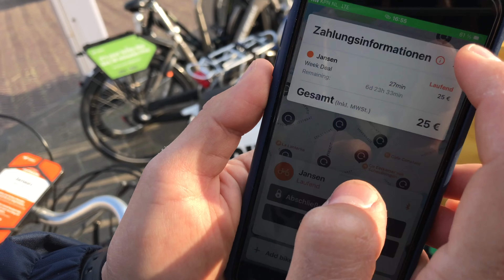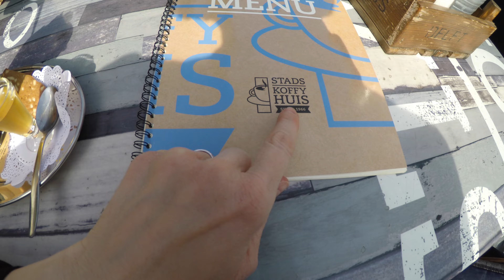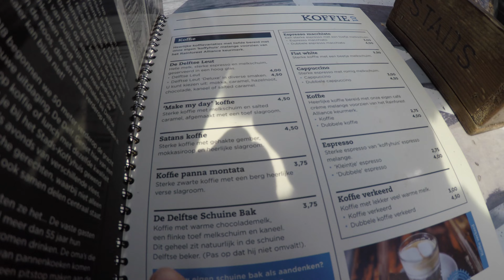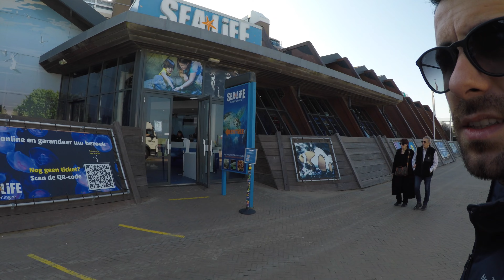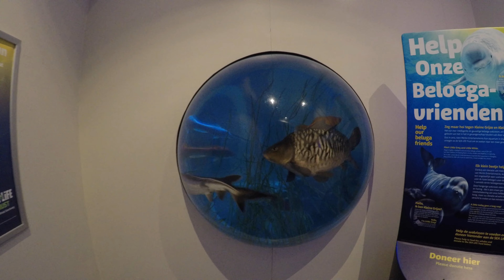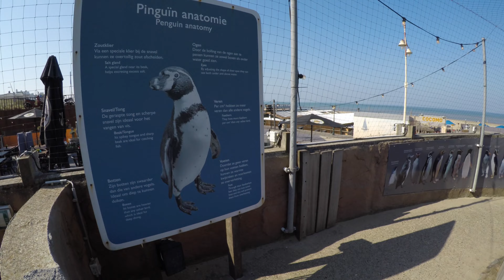Bisiklet ülkesine hoşgeldik I Hollanda VLOG #1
arkadaşlar merhaba
yeni videoma hoşgeldiniz.
bu bölümde, hollandanın sadece amsterdamdan ibaret olmadığını göreceksiniz

iyi seyirler :)